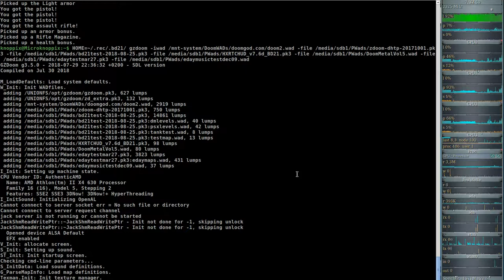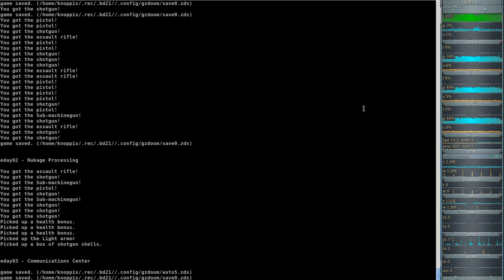Brutal DooM 2018 Extermination Day (gzdoom) #02 - Nukage Processing